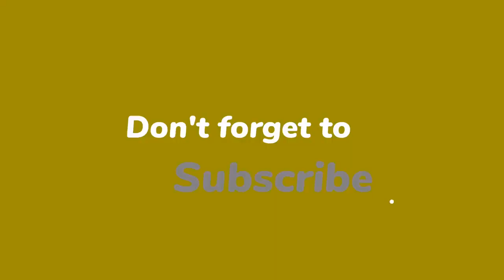Holly and Phillip face calls to be 'axed for good' after petition flooded with signatures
ITV has since stepped in to defend the duo, stating they were there to film a segment for This Morning. However, fans who witnessed Holly Willoughby and Phillip Schofield arriving at Westminister Abbey, believed they had "queue jumped" rather than waiting with the members of the public, who had been standing in the queue for hours.